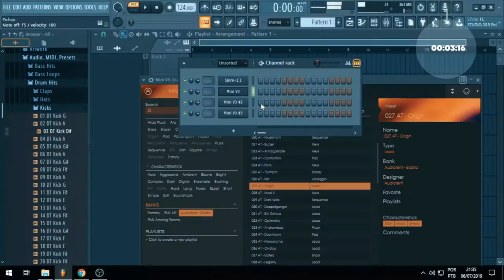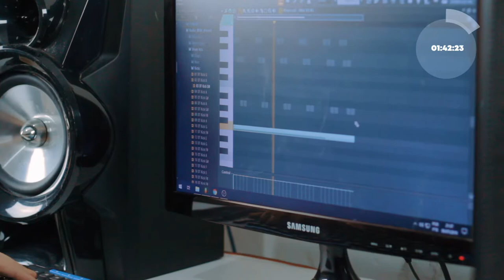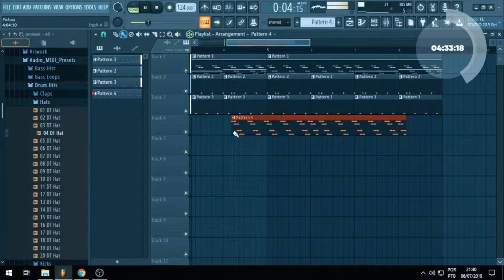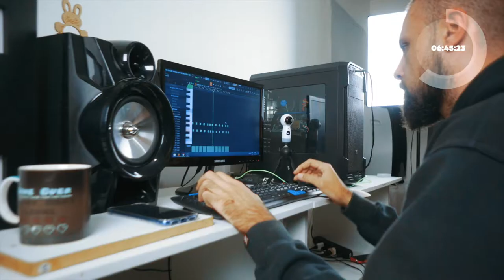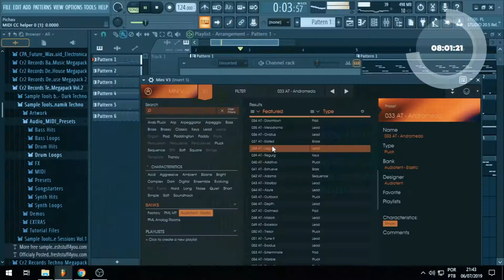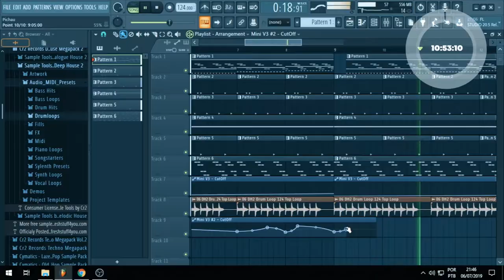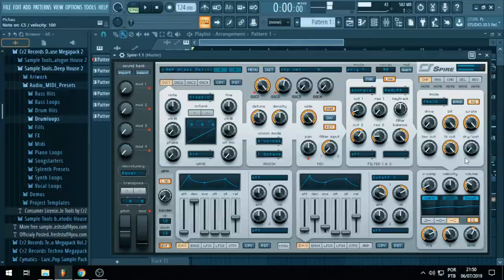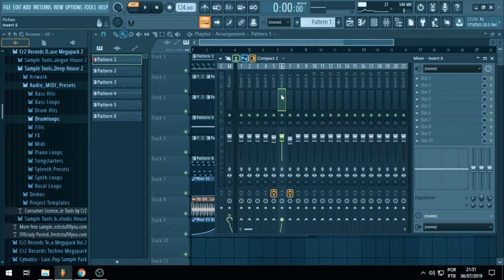KICKTAC APRESENTA MARLON KAMPFF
Desafio de criatividade. O artista tem 11 minutos para apresentar uma ideia musical usando todas as ferramentas sob alcance.

Marlon Kampff, cresceu em Joinville - Santa Catarina, e durante sua trajetória de vida acabou conhecendo a musica eletrônica e se interessando em como que musicas tão magnificas poderiam ser feitas apenas por um mero computador, e muita criatividade.